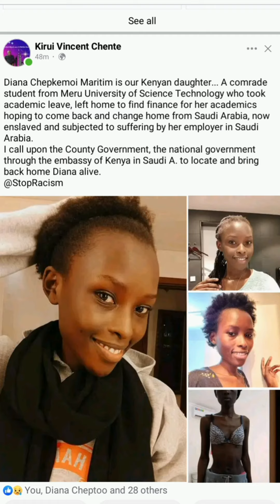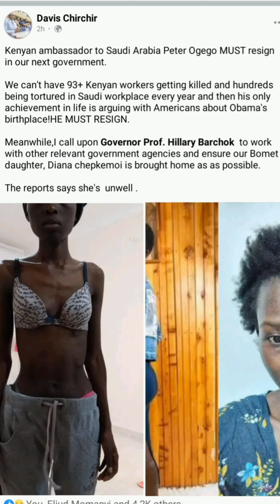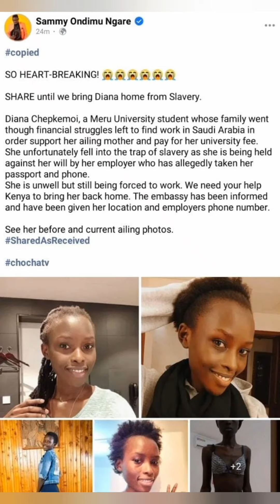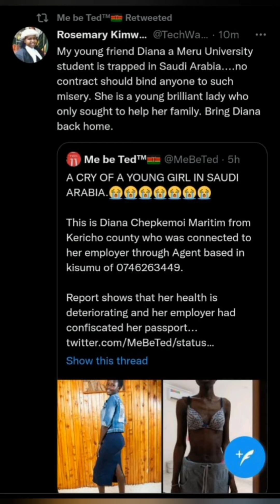A Call For Help! A Kenyan Lady Diana Chepkemoi Starving In Saudi Arabia. Let'sBringOurStudentHome😭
finally Diana is back